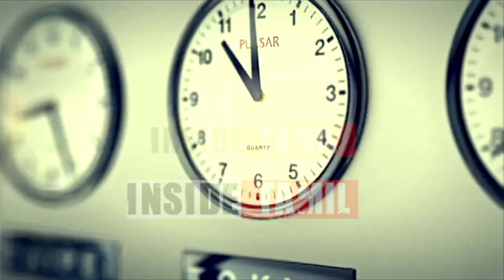DMK M R K Panneerselvam - 10 வருஷம் என்ன பண்ணுனீங்க | TNAssembly2021